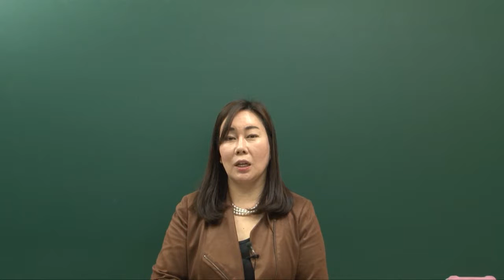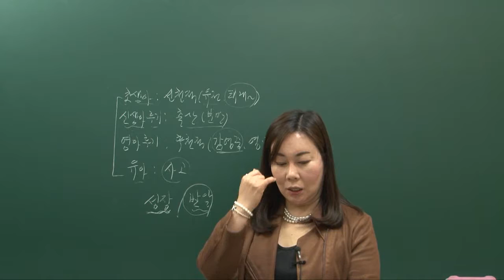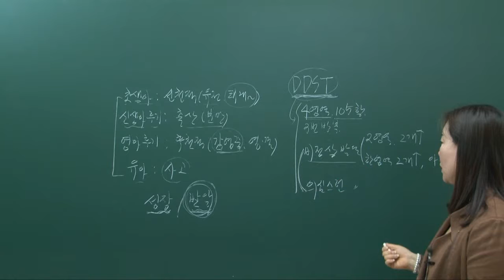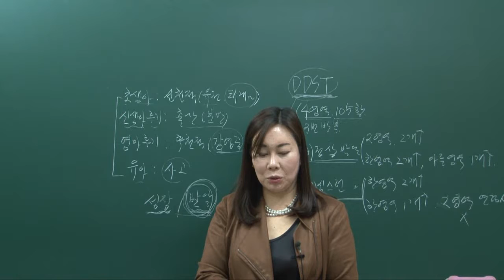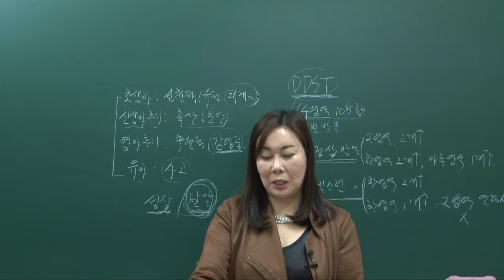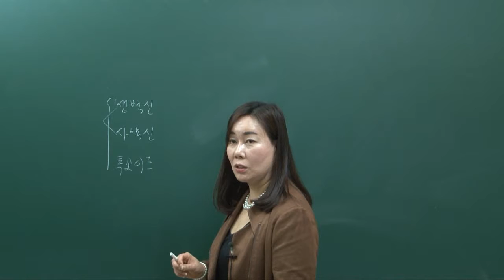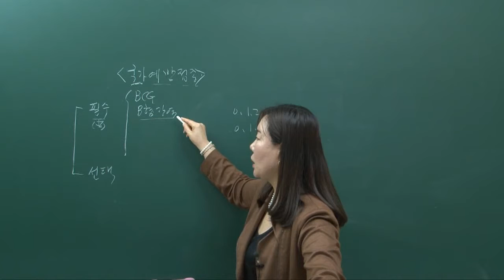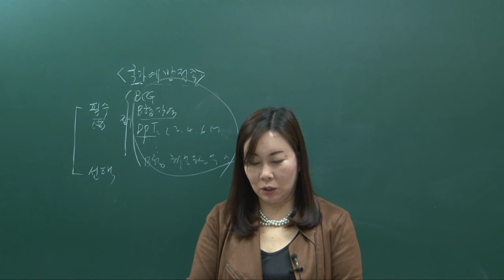더배움 9급공무원 지역사회간호학 제28강 영유아아동 건강관리